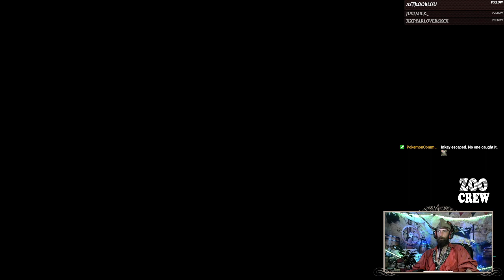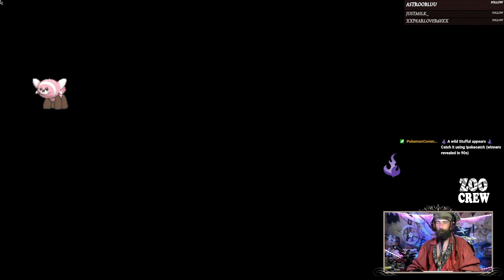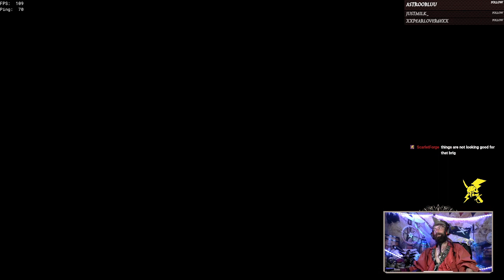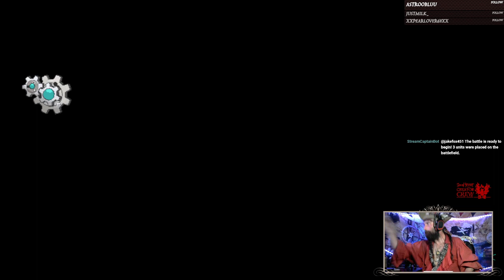Sloopin' with the Red Keg Rapscallions! 6-21-2022